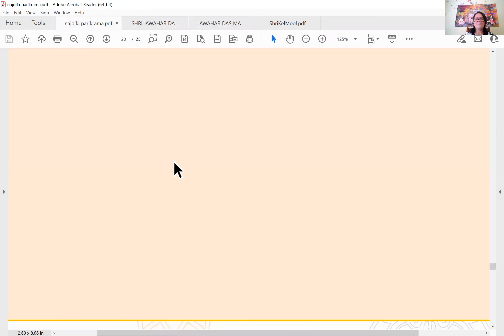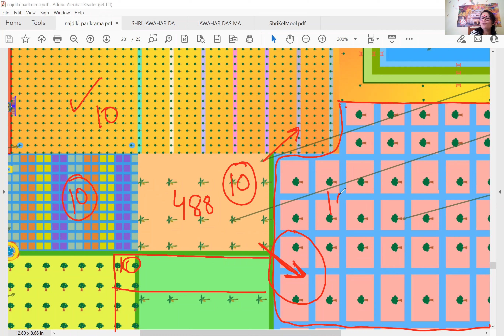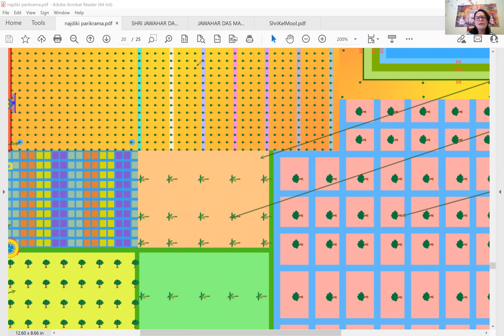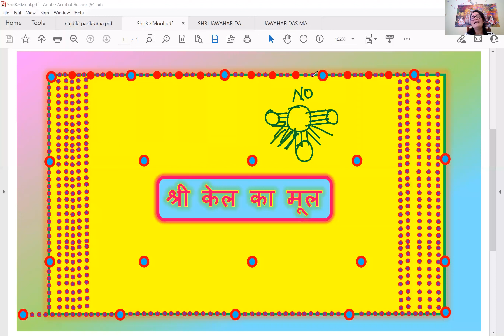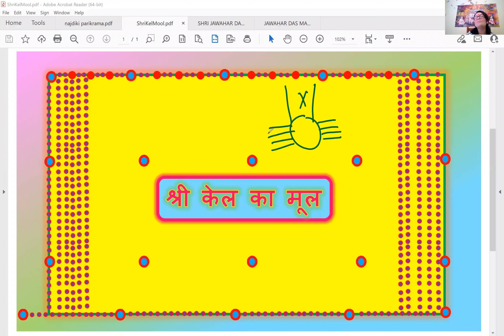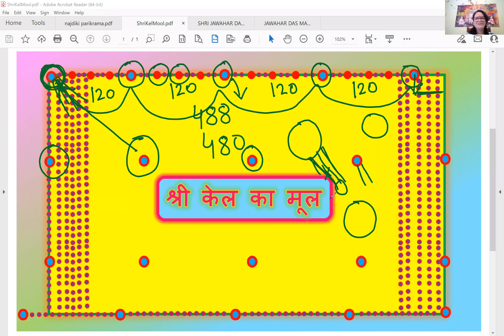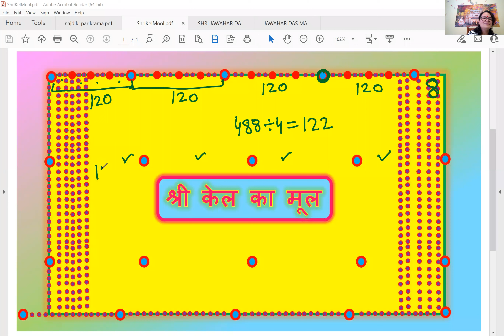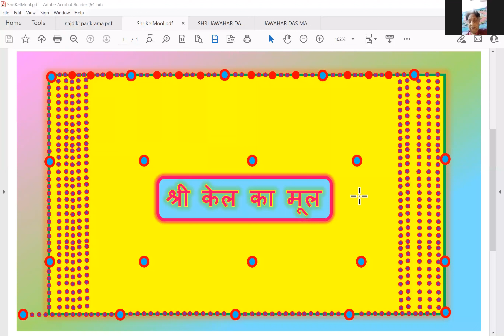Day-98 Batch 2021 || श्री केलमूल के अनुपम बड़ोवन के वृक्षों की शोभा || SHRI KEL MOOL AND SHRI KEL VAN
श्री 'केल के मूल' के अजब नज़ारे,
अति सुंदर और सबसे न्यारे।
न रेती आई, न नहरों के किनारे।
न ही आये चेहेबच्चे और उनके फ़व्वारे।।
आख़िर क्यों आस-पास की ज़मीं से अलग शोभा है आई?
कितनी प्यारी साहेबी 'श्री केल मूल' ने है पाई।।

कलमा निमाज रोजा दिल से, दे जगात आप कुरबान।
करे हज बका हमेसगी, ए दिल मोमिन अर्स सुभान।।४५।।

ब्रह्मसृष्टियों के लिये तारतम वाणी का चिन्तन ही मुख से कलमा कहना है। इन्द्रियों को विषयों से दूर रखकर चितवनी में डूबना ही उनका रोजा और नमाज है। स्वयं को परब्रह्म के प्रति पूर्णतया समर्पित कर देना ही जकात है। इसी प्रकार चितवनी द्वारा परमधाम के 25 पक्षों एवं युगल स्वरूप का दीदार करना ही उनके लिये हज करना है।
प्रेम प्रणामजी सुन्दरसाथ जी !! 🙏🌹🙏

1. परिकरमा + सागर + सिनगार + खिलवत टीका

2. NIJANAND YOG (निजानन्द योग) - Collection of 60 Invaluable FAQs

3. CHITWANI MARGDARSHAN (चितवनि मार्गदर्शन) - Smallest and Best ever Pocket Guide to Meditation

4. DHYAN KI PUSHPANJALI (ध्यान की पुष्पाञ्जलि) - Detailed Question-Answers Sessions transcribed in this unique pearl of spiritual wisdom